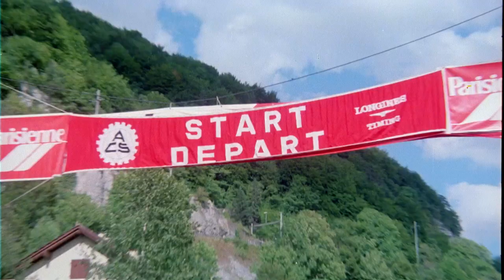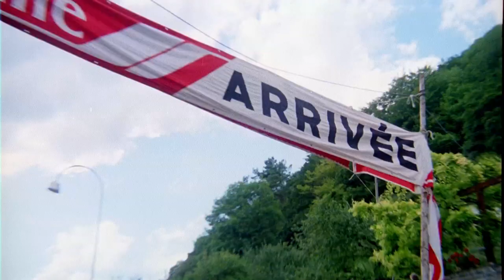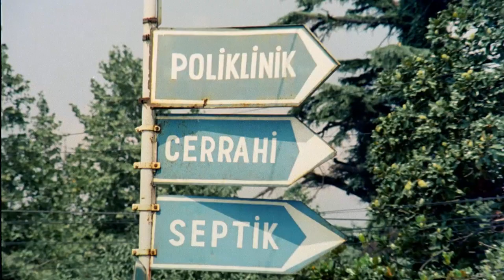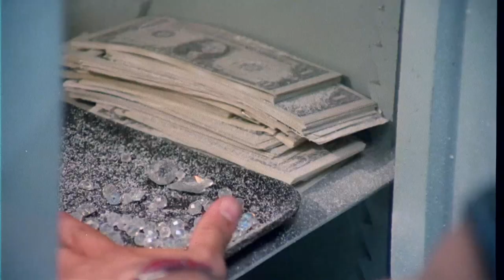Diamond Connection | HD | Action | Film Complet en Français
Réalisation: Sergio Bergonzelli
Scénario: Daniel Saunier
Casting principal: Lorenzo Bonaccorsi, William Berger, Gordon Mitchell
(1984)

Un avion de ligne s'est écrasé et a sombré dans une mer trouble. Il contenait un colis très spécial... une mallette remplie de diamants. Ces diamants disparus, acquis et transportés illégalement, deviennent un défi irrésistible pour quelques groupes d'intérêt. Ils tueront, tromperont et comploteront pour s'emparer des diamants.